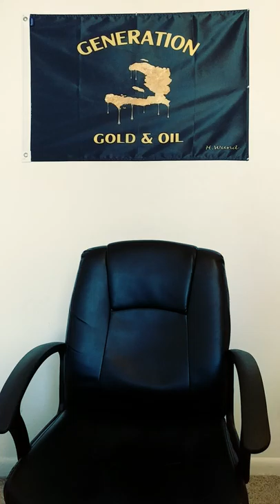What keeps Haitians from taking actions to fix Haiti?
Haitians are smart, but why can't we never do the things that can get Haiti out of poverty? I really want to find out why? Are we just making excuses? If, not let me know.